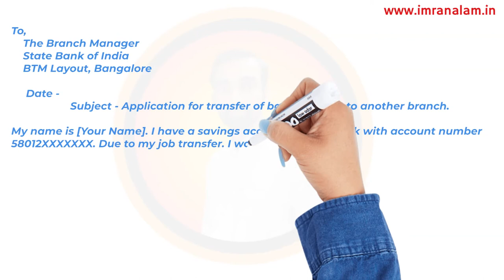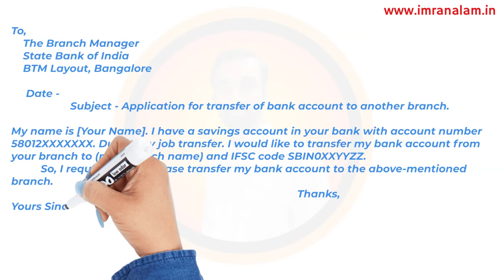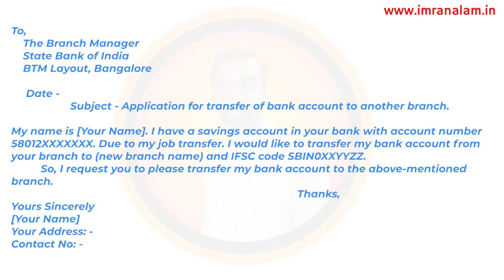How to write an application to a bank manager to transfer a bank account ?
- Bank Account Transfer Application
 - बैंक अकाउंट ट्रांसफर करने के लिए बैंक मैनेजर को आवेदन कैसे लिखें?